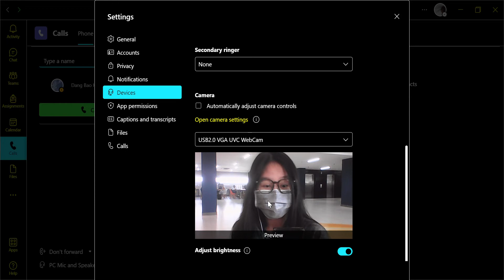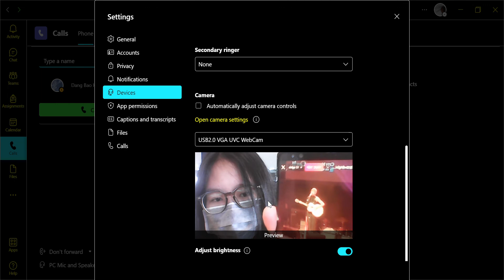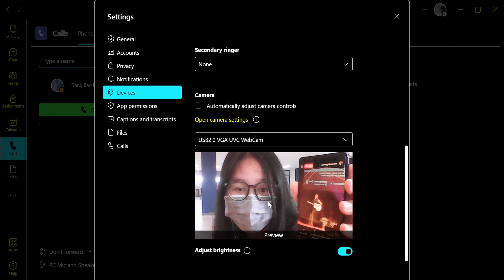[21.9.2022] Cảm giác đu idol là mình không hiểu người ta nói gì mà vẫn thấy vui, chỉ chờ để hát theo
Xem ở chế độ toàn màn hình nha ạ.